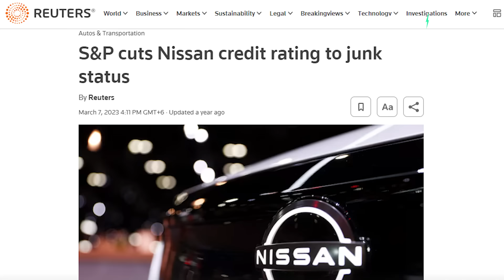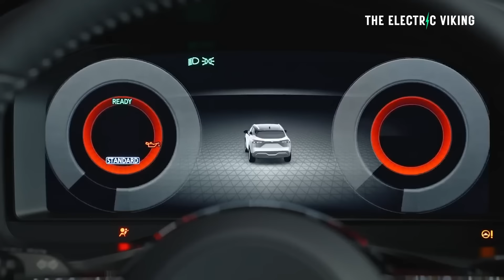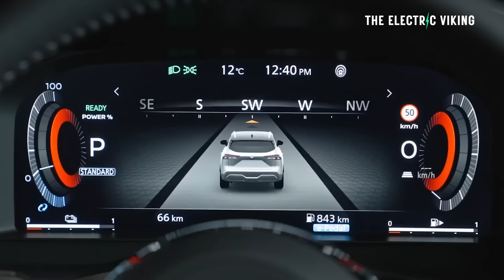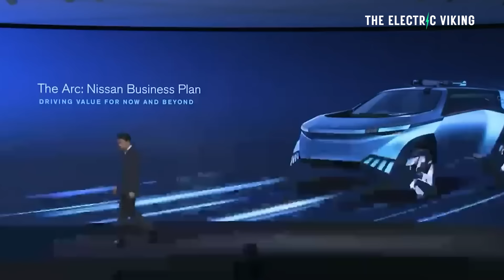Nissan reveals rescue plan after missing sales target by 2 million vehicles